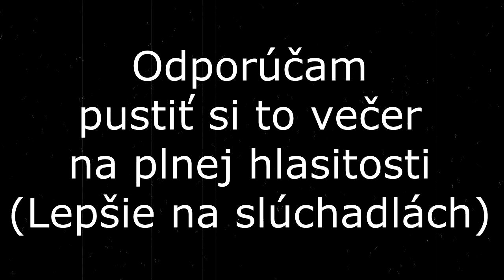[Minecraft] Herobrine Info- Existoval Herobrine? [SK/HD] (StudioMoonTV)